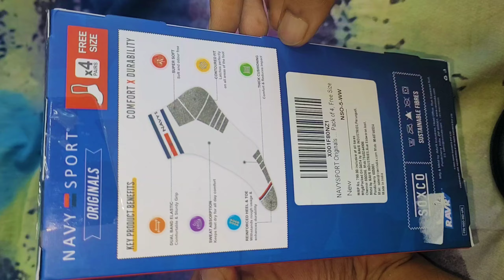NAVY SPORT Socks Ankle Length Strechable & 100% Cotton for Unisex, Assorted Combo, Pack of 4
Preetham Cook-Tech-vlog-Fashion channel
PreethamCook-Tech-Vlog-Fashion

amazfit gts
amazfit gts 4
kukke subramanya temple